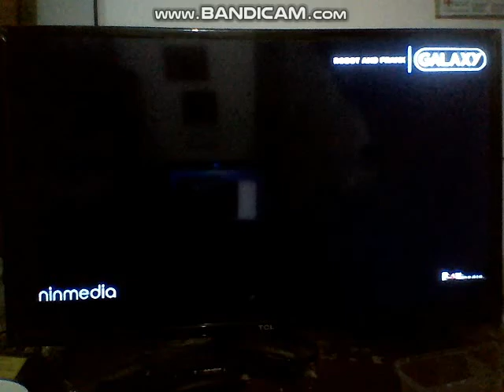Robot & Frank - Galaxy Channel Intro